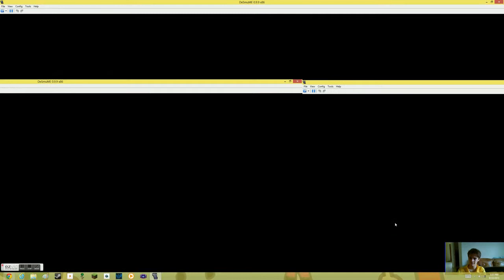Pokemon Diamond Nuzlocke Ep. 23